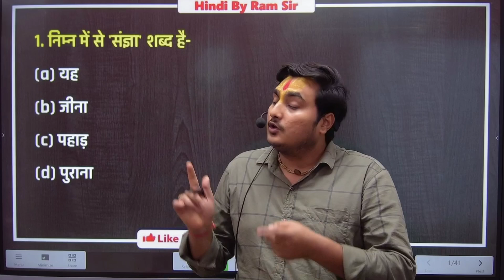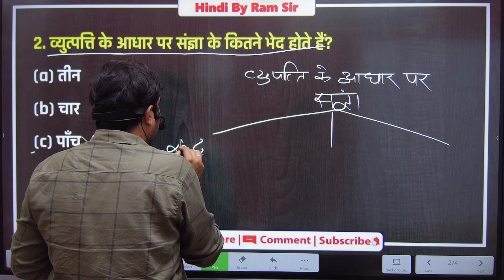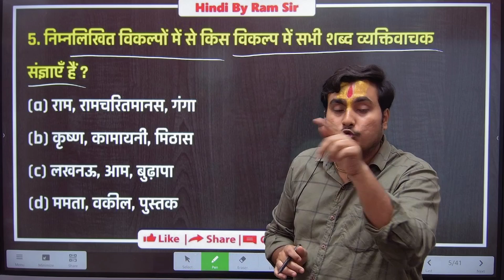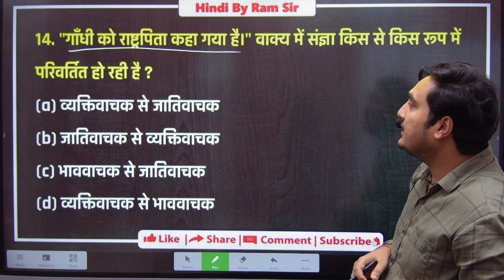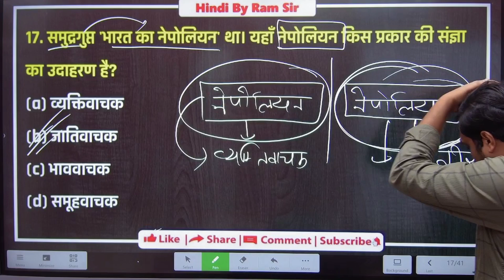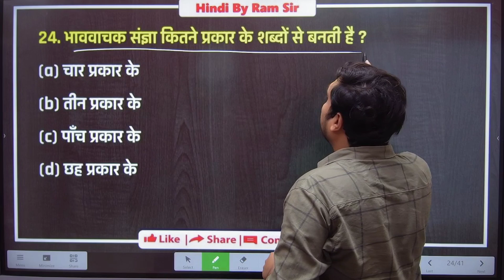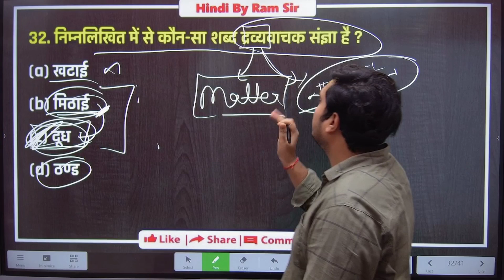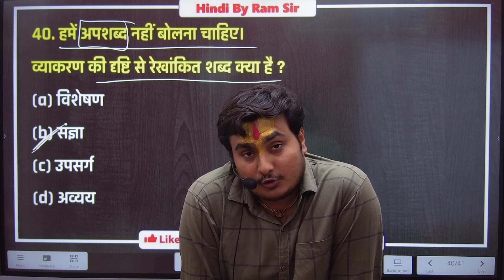संज्ञा (CONCEPT+PRACTICE) |UP Police/VDO Re Exam/All Exams | चंद्रशेखर SERIES | Hindi By Ram Sir